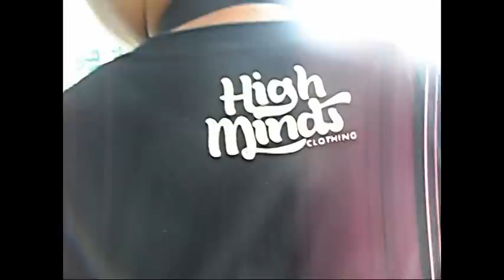Baliwan TV (Ep. 4) - Go, Skateboarding Bitch!